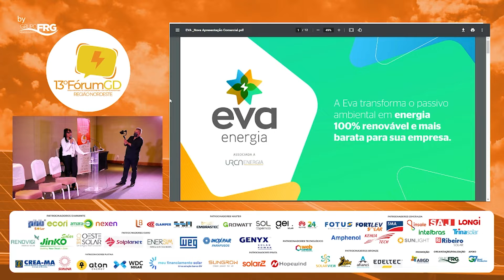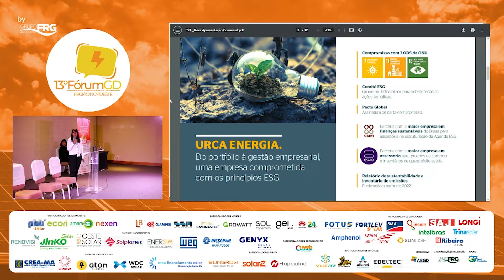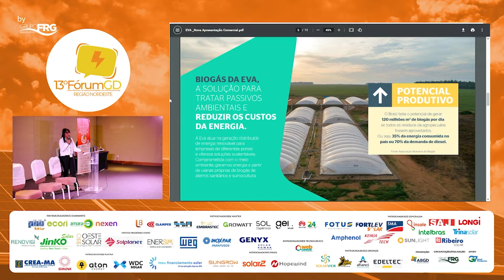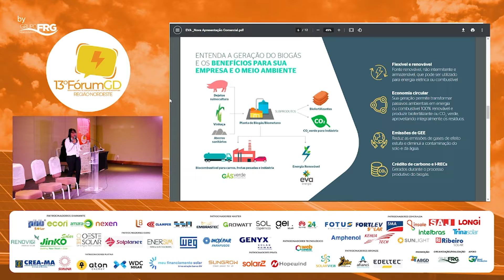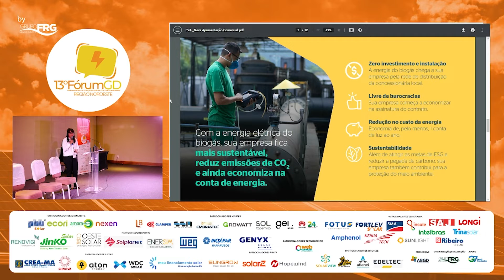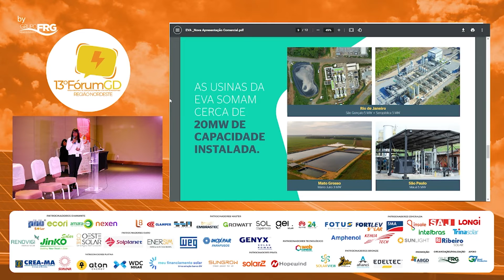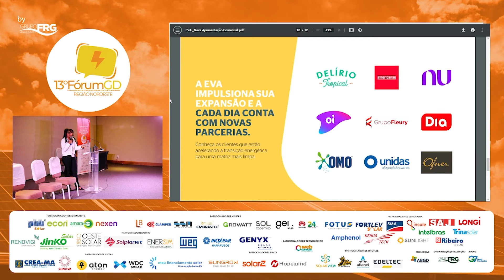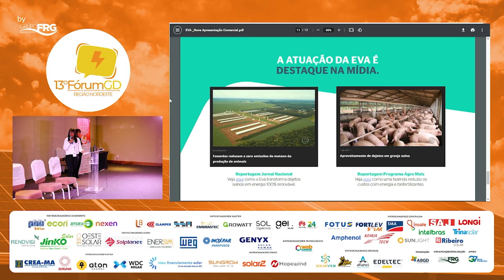TAYANE VIEIRA | URCA ENERGIA - DIFERENTES TIPOS DE GERAÇÃO DISTRIBUÍDA COM FONTES RENOVÁVEIS